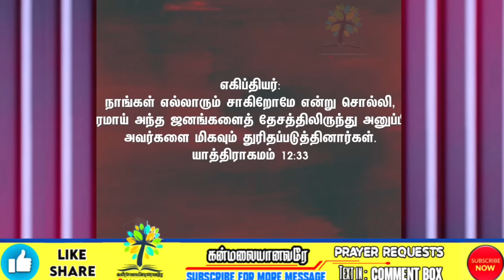😭🥹தடைகளை கர்த்தர் உடைப்பார்💥 BENZ PASTOR MESSAGE / tamilchristianmessage /Christian songs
tamilchristianmessage
pastorbenz
benzpastormessage
Sunday
christiansongs
pastor benz message
கன்மலையானவரே

Comfort Church
Post Box Number 5113
Gandhiji Road, Rathinapuri
Kannappa Nagar,
Coimbatore,

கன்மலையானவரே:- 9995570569